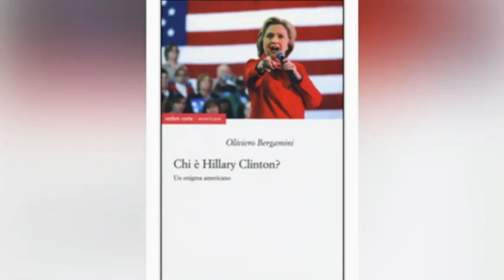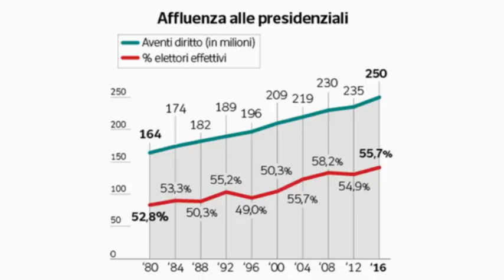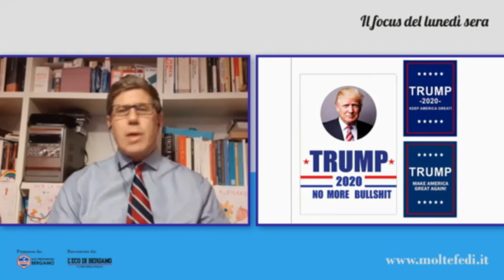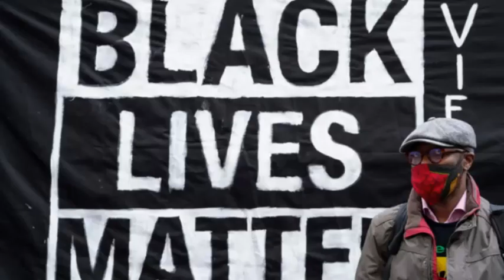Oliviero Bergamini | Il focus del lunedì sera | 9/11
Il focus sui risultati delle elezioni americane con Oliviero Bergamini, neo vice-direttore di RaiNews24 ed ex corrispondente RAI da New York.